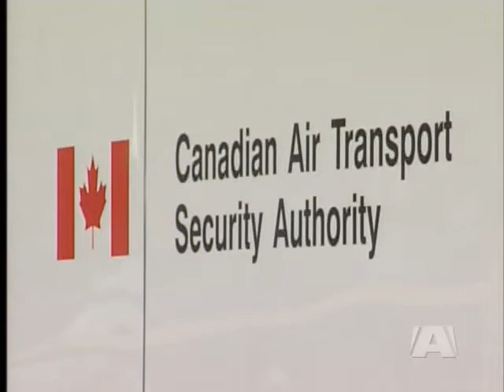Float Plane Companies Brace For Olympic Losses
VICTORIA - Boarding a Harbour Air flight to downtown Vancouver is about as simple as air transportation gets - arrive minutes before takeoff, hand over your ticket, and climb on in.
At least, until next Friday.

"You'll have to go through with your baggage through screening, then have yourself screened, then you're escorted to a holding area and onto the aircraft" says Randy Wright, of Harbour Air Seaplanes.

Passengers will step inside a portable screening unit beginning January 29th, part of Olympic security measures that will be in effect until March 3rd. Harbour Air says it will have to cut its flight schedule in half during that time to accomodate security delays, which will come at a heavy price.
"We've run some numbers probably a half a million dollars both West Coast Air and ourselves with the schedule reduction and sightseeing taken away from us" adds Wright.

Air space restrictions during the games mean companies like Harbour Air can fly direct flights from 'point A' to 'point B' but cannot offer sightseeing tours, at a time when operators would love nothing more.

The Olympic air space restrictions are also throwing small plane operators for a loop. The Victoria Flying Club says many of its members are simply going to stay on the ground.

Head Flying Instructor Graham Palmer says recreational pilots are wary of unintentionally flying into the Olympic zone patrolled by the Canadian Forces who - in a worst-case scenario - will exercise 'lethal force' to protect the air space. "With the threat of being shot down if you enter some of these areas accidentally, you don't want to go flying in those kind of conditions" says Palmer.

Flight training is also going to be restricted to a small corridor through the Cowichan Valley, and future pilots are scrambling to fly as often as possible while they still can.

Says Wright, "It's the future, it's the future, and we're excited."